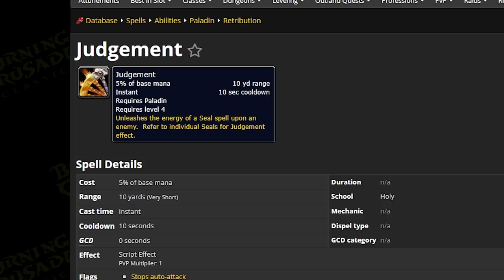PALADIN in WotLK Classic: Was It Any Good Though?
Prep for Wrath launch with the leveling and gold making guides developed by Classic WoW's top speedrunners.

Paladin in WotLK comes a huge way from TBC and is arguably the class that performs the best across pvp and pve content this expansion.
There is so much to say about Paladin in WotLK Classic... but just why are they so good?
Let's find out in: PALADIN in WotLK Classic: Was It Any Good Though?
Find Me On:
Timestamps:
0:00 - The Paladin
2:36 - What's New Baseline?
7:43 - Holy Talent Changes | PvE
9:44 - Protection Talent Changes | PvE
12:16 - Retribution Talent Changes | PvE
14:07 - How Do We Expect The Paladin To Perform In PvE?
16:10 - Paladin in WotLK Arena | PvP (Holy,Ret,Hybrid)
21:47 - Paladin Tier Sets
25:11 - Conclusion